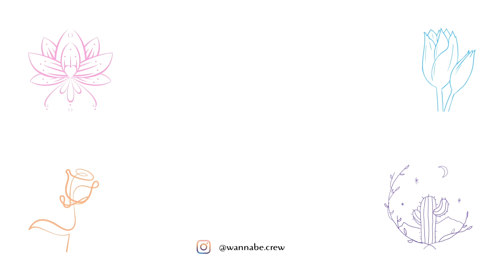[KPOP IN PUBLIC SPAIN] [ONE TAKE] MAMAMOO (마마무) - AYA | WANNABE CREW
Hello, we are Wannabe Crew!
Here you have our kpop in public from AYA, we hope you liked it and enjoyed it as much as we did
Soon there will be more projects of the 4 more surprises that you may like
By the way, we thank you for all the support we are receiving lately, we hope to continue like this

¡Hola, somos Wannabe Crew!
Aquí tenéis nuestro kpop in public de AYA, esperamos que os haya gustado y disfrutado como nosotras
Dentro de poco se vendrá mas proyectos de las 4 mas sorpresas que os pueden gustar
Por cierto, os damos las gracias por todo el apoyo que estamos recibiendo últimamente, esperemos seguir así

DANCERS: WANNABE CREW ( IG: @wannabe.crew )
*NO COPYRIGHT INFRINGERMENT INTENDED*